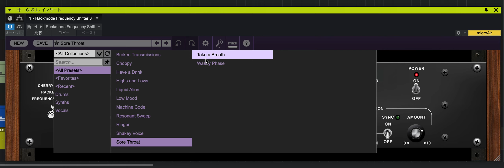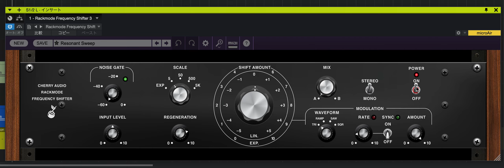Rackmode Frequency Shifter(Rackmode Signal Processors by Cherry Audio) | Sound Test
『誰得ギター』LINE公式アカウント
 『終了直前のDTMセール情報』や『DTMで使える小ネタ等』お役立ちコンテンツを配信中！
 LINEでしか流さない情報も用意する予定です。